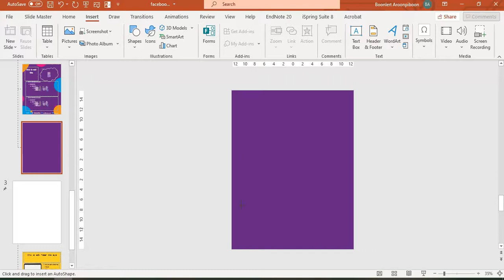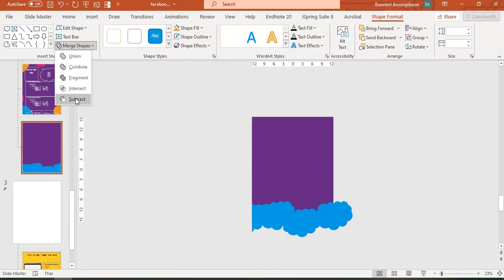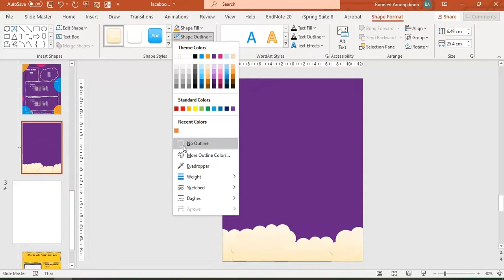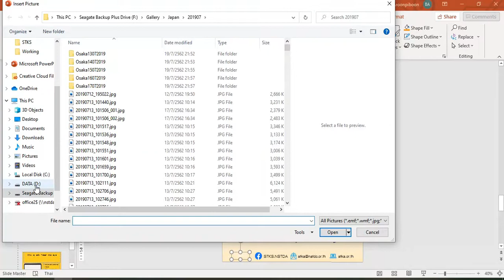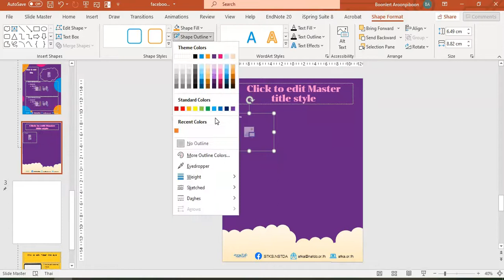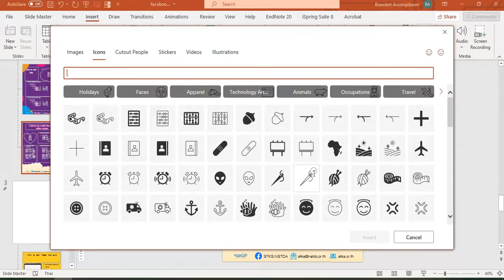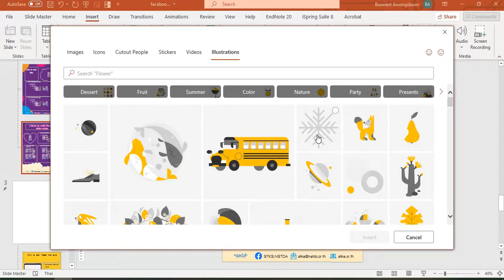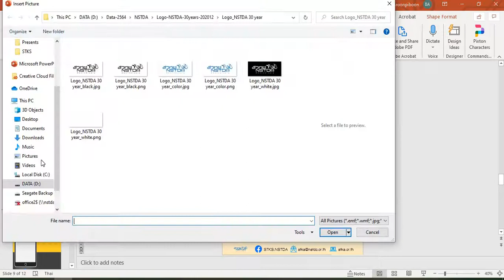ออกแบบแม่แบบสไลด์ด้วย Placeholder แบบฟรีสไตล์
ตัวอย่างการออกแบบแม่แบบสไลด์ด้วย Placeholder แบบฟรีสไตล์